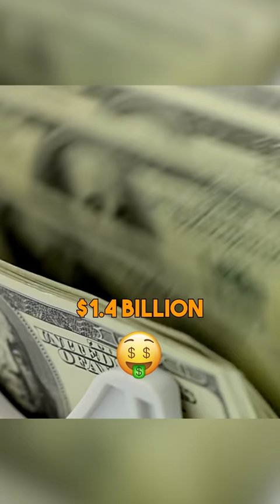He’s RICHER Than Elon Musk and Jeff Bezos COMBINED 🤯